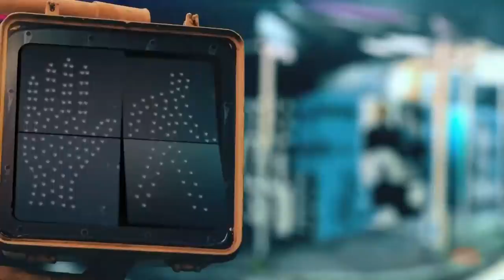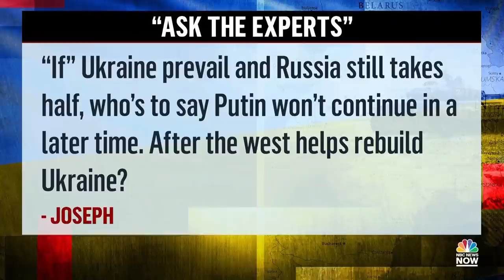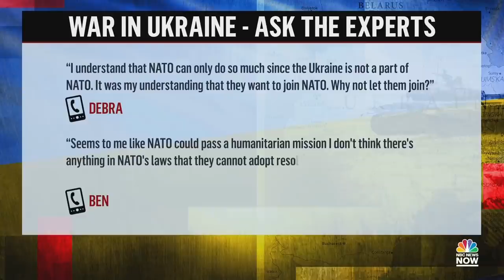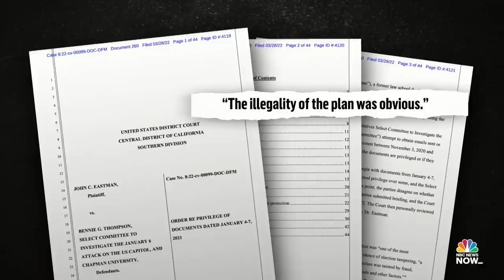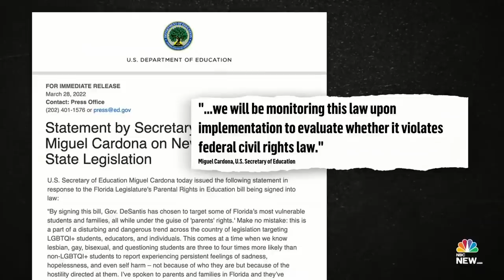NOW Tonight With Joshua Johnson - March 28 | NBC News NOW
President Zelenskyy says Ukraine is ready to discuss adopting a neutral status as part of a peace deal with Russia, a judge says former President Trump probably committed felonies in trying to block Biden's election win and what best picture winner “Coda” could mean for the deaf community.